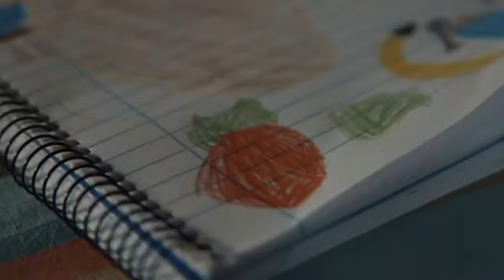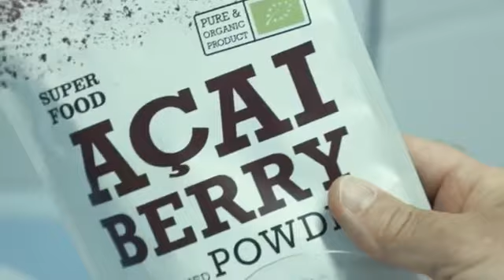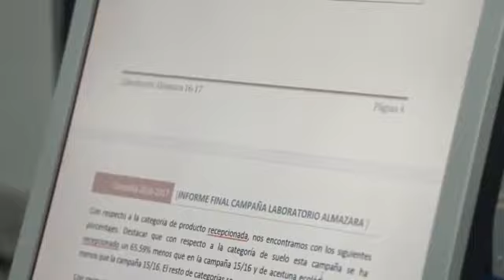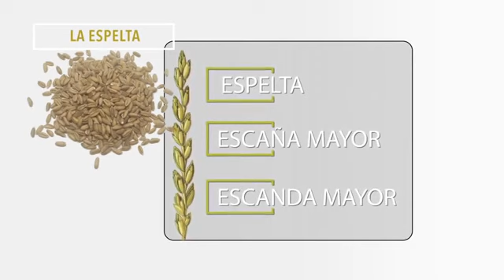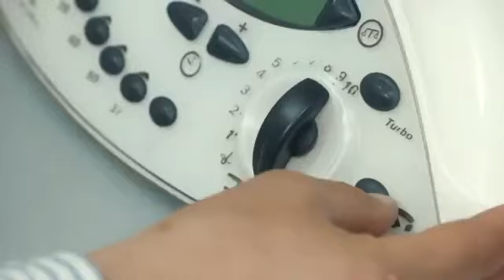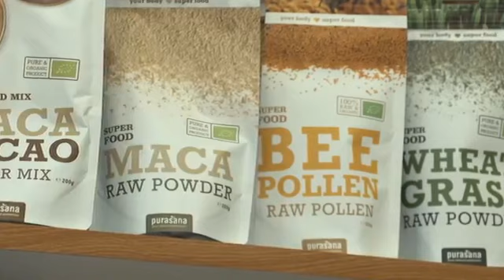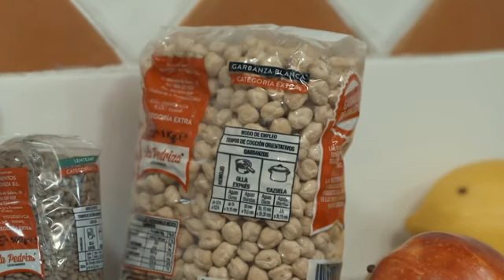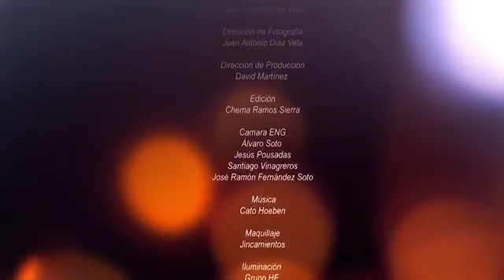superalimentos, la verdad sobre ellos